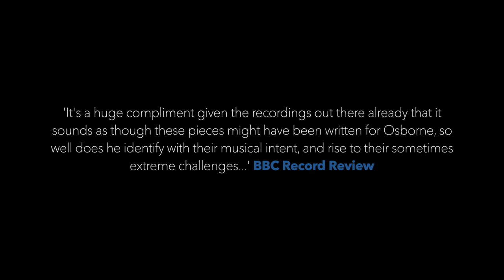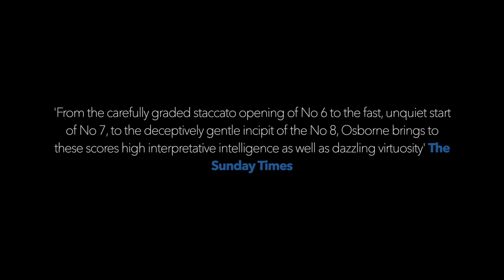Prokofiev - Steven Osborne (Full Promotional Track)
Available from 31st January 2020 on Hyperion Records
(Downloads - mp3, ALAC,FLAC / CD)

Serge Prokofiev
Piano Sonatas Nos 6,7 & 8
Steven Osborne (piano)

Featured Extract
Piano Sonata No 8 in B flat major Op 84
9. Andante sognando [4’33]

Recording details: February 2019
St Silas the Martyr, Kentish Town, London, United Kingdom
Produced by Stephen Johns
Engineered by David Hinitt

Cover Artwork: City In Lithuania (1913/14) by Marianne von Werefkin (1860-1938)
Heritage Images / Fine Art Images / AKG- Images, London